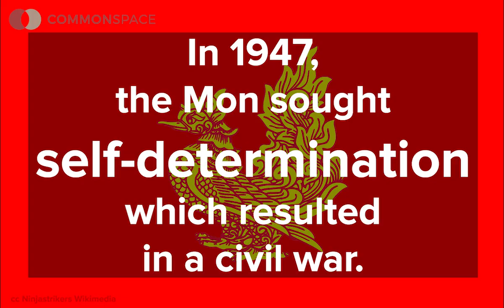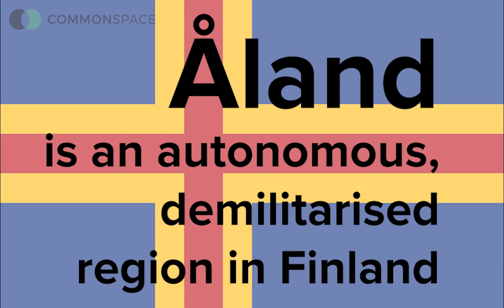6 Self-determination Movements That Aren't Often in the News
Of the hundreds of self-determination movements across the world, only a few receive regular news coverage.

Here a 6 self-determination movements that don’t receive the coverage they deserve.